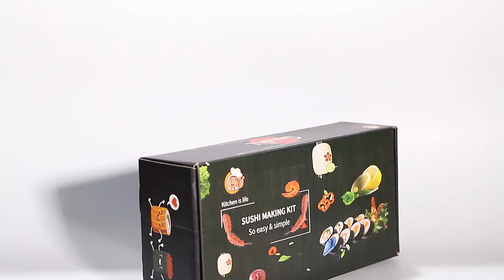DIY Sushi Kit Eco-friendly Sushi Making Tool Set For Beginner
Sushi Making Kit Complete Sushi Set for Beginners 10 Pieces Plastic Sushi Maker Tool with 8 Sushi Roll Mold Shapes